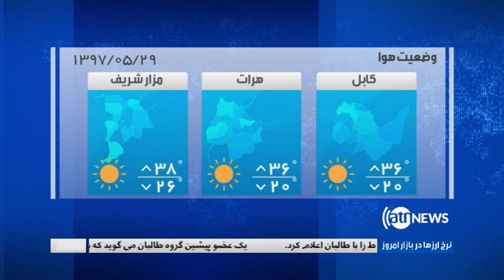Ariana News 08 pm News 19 August 2018 | آریانانیوز، خبرهای دری، ۲۸ اسد ۱۳۹۷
اعلام آتش بس مشروط با طالبان از سوی رییس جمهور؛
بزرگداشت از روز آزادی در کشور؛
گیر ماندن ده ها هزار تن در سیلاب های هند؛